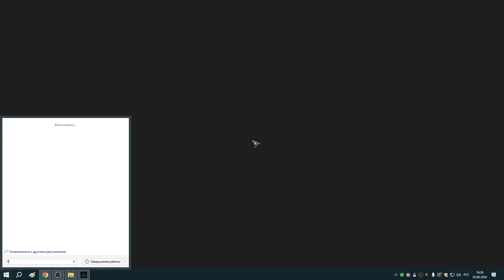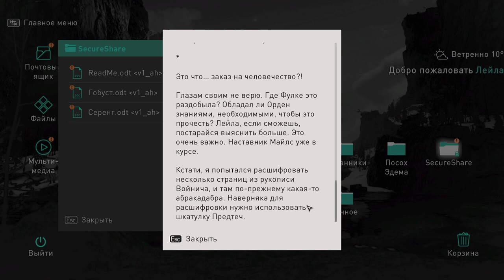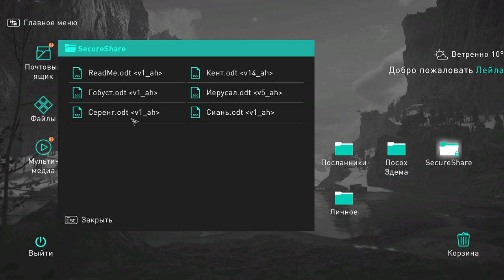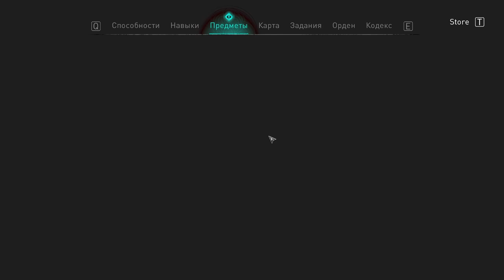299 Лейла, Дезмонд, Иггдрасиль и Басим